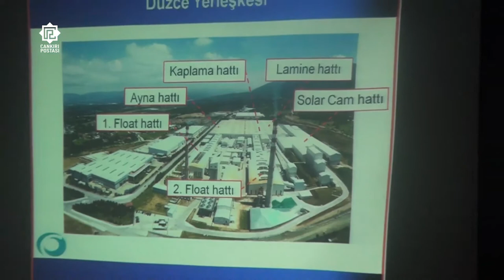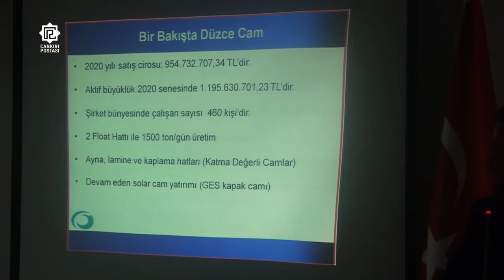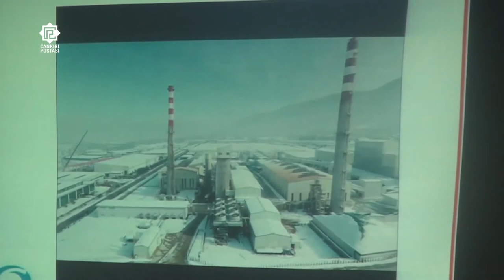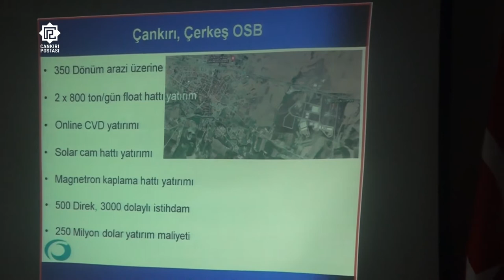Çerkeş OSB’ye 250 milyon dolarlık dev yatırım geliyor! FULL YAYIN